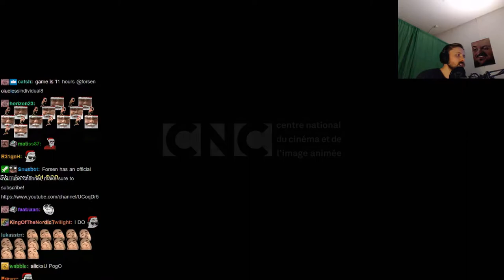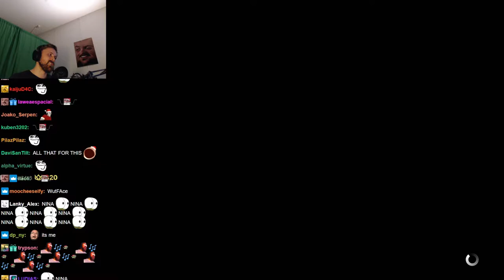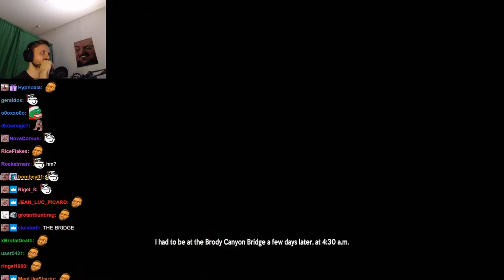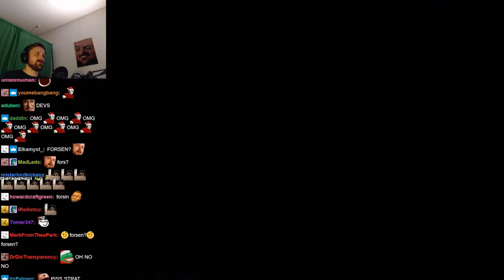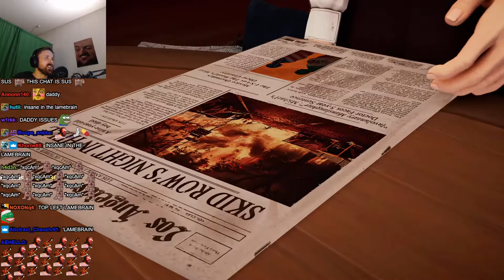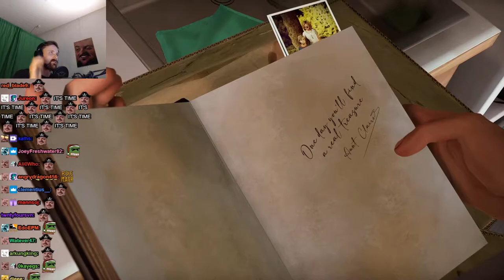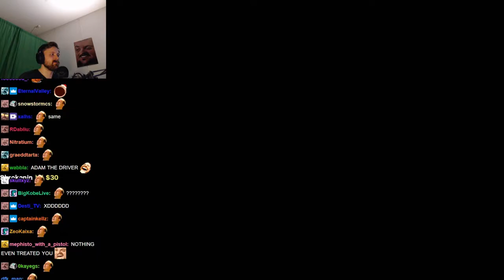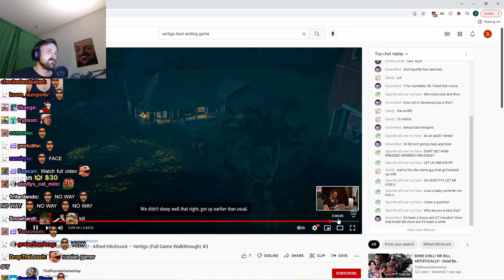Forsen plays Alfred Hitchcock - Vertigo - Part 2 (with Chat)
Stream Duration: 6:06:06

Game Description:  Can you trust your own mind? Immerse yourself in a psychological thriller of a new kind, playing with the limits between reality and fantasy. Freely inspired by Alfred Hitchcock’s universe.

General
Format : MPEG-4
Format profile : Base Media
Codec ID : isom (isom/iso2/avc1/mp41)
File size : 15.7 GiB
Duration : 6 h 6 min
Overall bit rate mode : Constant
Overall bit rate : 6 145 kb/s
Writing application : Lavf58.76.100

ID : 1
Format : AVC
Format/Info : Advanced Video Codec
Format profile : High@L4.2
Format settings : CABAC / 4 Ref Frames
Format settings, CABAC : Yes
Format settings, GOP : M=3, N=120
Codec ID : avc1
Codec ID/Info : Advanced Video Coding
Source duration : 6 h 6 min
Bit rate mode : Constant
Bit rate : 6 000 kb/s
Width : 1 920 pixels
Height : 1 080 pixels
Bit depth : 8 bits
Scan type : Progressive
Bits/(Pixel*Frame) : 0.048
Stream size : 15.3 GiB (98%)
Source stream size : 15.3 GiB (98%)
Color range : Limited
Color primaries : BT.709
Transfer characteristics : BT.709
Matrix coefficients : BT.709
mdhd_Duration : 21965778
Codec configuration box : avcC

Audio
ID : 2
Format : AAC LC
Format/Info : Advanced Audio Codec Low Complexity
Codec ID : mp4a-40-2
Bit rate : 128 kb/s
Channel(s) : 2 channels
Channel layout : L R
Sampling rate : 48.0 kHz
Frame rate : 46.875 FPS (1024 SPF)
Compression mode : Lossy
Stream size : 336 MiB (2%)
Source stream size : 336 MiB (2%)
Default : Yes
Alternate group : 1
mdhd_Duration : 21966742